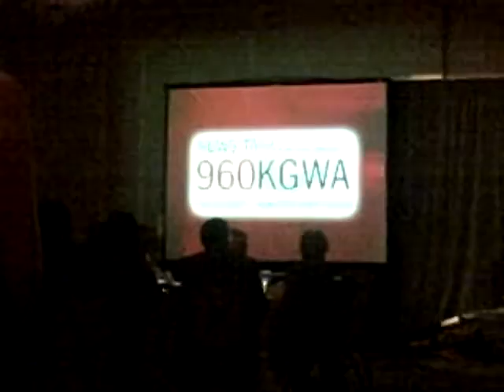KOFM/KGWA wins General Image Promotion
Karen Ballard accepting for General Image Promotion at the Annual OAB awards banquet at the Skirvin in Oklahoma City on March 19, 2010.